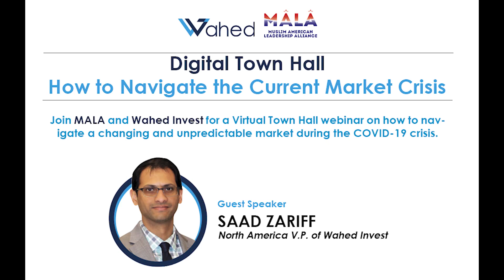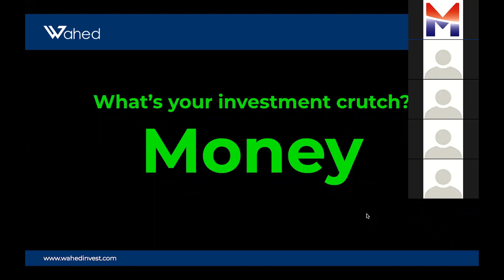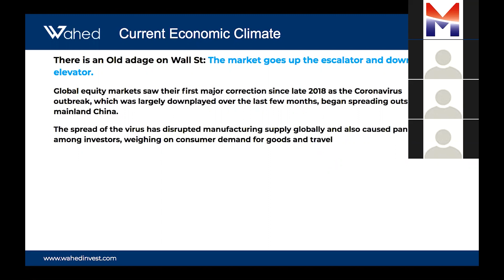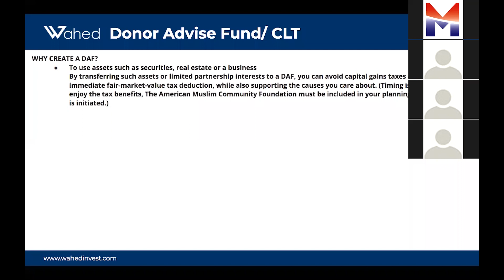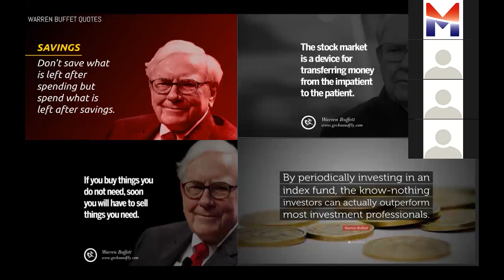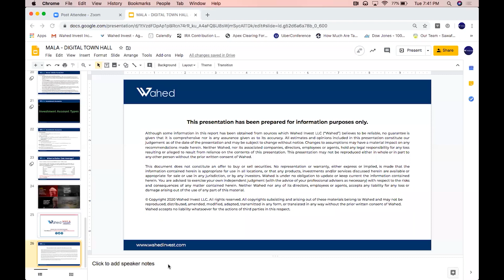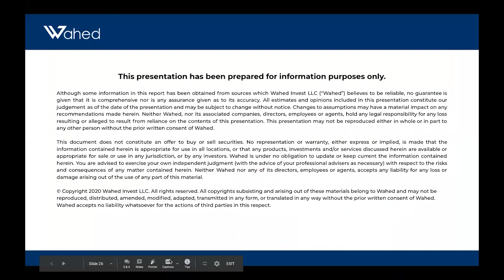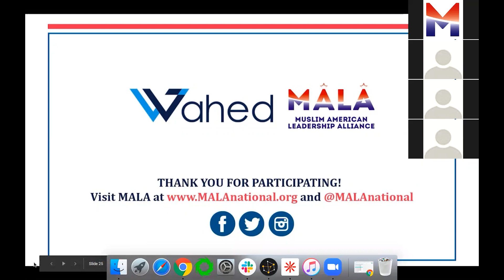Digital Town Hall | How to Navigate the Current Market Crisis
On March 31, 2020, MALA and Wahed Invest hosted a Digital Town Hall focused on strategies for navigating an unpredictable market during this time of uncertainty. In this video, our guest speaker, Saad Zariff of Wahed Invest, will walk you through what you need to know about the market today, how you can safeguard your investments, and some tips for diversifying your portfolio in a turbulent economy.

The Muslim American Leadership Alliance (MALA) is a 501(c)3 civic and community organization committed to promoting individual freedom and diversity, and to celebrating Muslim American heritage.
For more information about MALA and to submit your story, please visit our